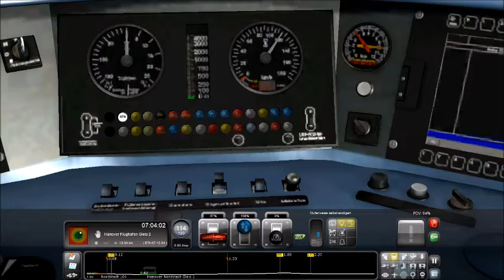Train Simulator 2019 #7 mit der BR 424 von Hannover HBF bis zum Flughafen